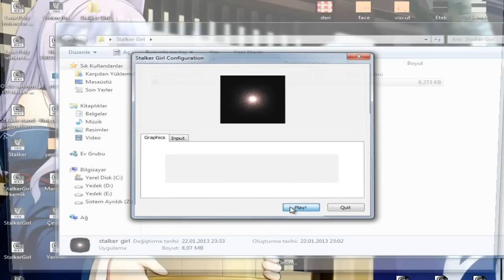Stalker Girl /Map Test)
Unity 3d Project.